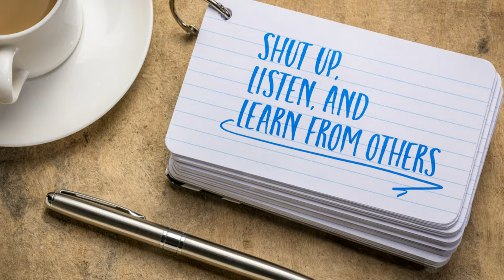How to Stop Talking Too Much When Nervous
Hi I'm Melinda, a licensed mental health therapist making therapy videos for a mental health youtube channel! Thank you for stopping by!

Welcome to my AI Therapist experiment! I'm plugging therapy related questions into an AI video creator to see what kind of therapist AI is. What do you think?

My prompt for this ai video was "I talk too much when I am nervous. Help me stop." Do you think our AI Therapist understands this troubling symptom of anxiety?

Heal Play Love University (formerly Can We Talk) is a therapy channel on youtube where we discuss, well... therapy stuff. Licensed marriage and family therapist (LMFT), Director & Clinical Supervisor, Melinda Haynes will discuss random topics and answer questions.

Melinda Haynes, MA, LMFT lic no 102308 Author and Instructor for the first online National Supervised Visitation Monitor Certification, a training course for future providers of court-ordered visitation

I answer questions I have received from viewers as well as questions that have been asked during my Clinical Supervisions by real life practicum students.

Heal Play Love University (formerly 'Can We Talk?') is a youtube channel dedicated to psychology, therapy, relationships, healthy living, well-being and the like. We will discuss topics related to mental health and becoming a mental health therapist counselor.

This channel should not be considered therapy, nor a substitute for therapy. If you need help with any mental, emotional, family or relational struggle, please seek help from a qualified professional in your area.

And here are some applicable channel hashtags for algorithm enjoyment…